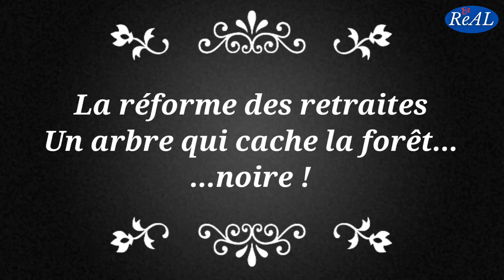Démocratie à la Française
Emmanuel Macron, l'acteur/président, nous donne une leçon de démocratie avec son style présomptueux habituel.

Les événements en France depuis sa 1ère élection en 2017 nous prouvent chaque jour que le pays sombre de plus en plus dans une forme de dictature, certe non militarisée, mais policière, dans laquelle un homme décide à grand renfort de 49.3.

La réforme des retraites, une étincelle supplémentaire pour maintenir et allumer plus encore le feu, n'est qu'une mesure supplémentaire pour faire de la France un pays esclave de la doxa mondialiste d'une certaine élite en perte de vitesse.